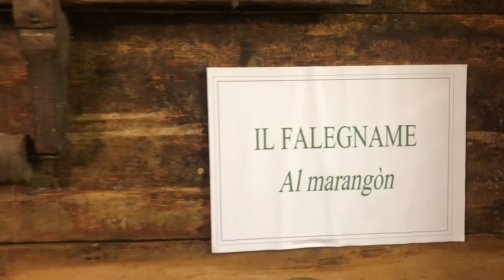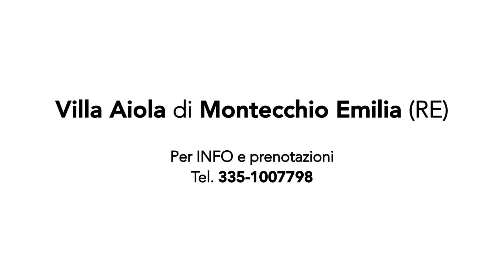Il Museo in pillole #6, il falegname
Il Falegname, Il Museo in Pillole.